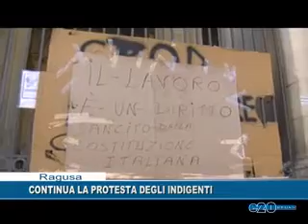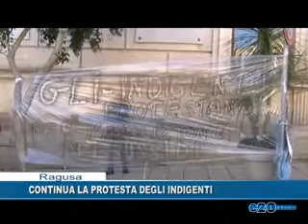RAGUSA. CONTINUA LA PROTESTA DEGLI INDIGENTI